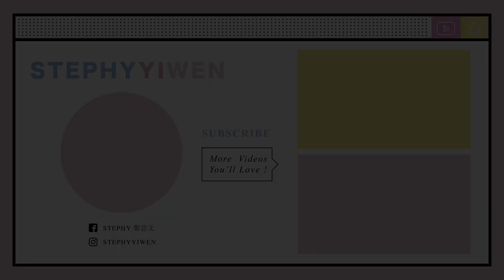【第一次養狗狗】當新手媽媽了 + 分享狗狗進醫院的經歷 | StephyYiwen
Follow Us ♡
→Instagram (StephyYiwen)